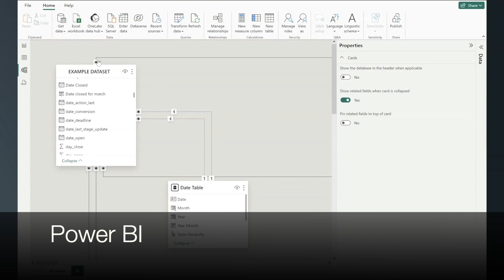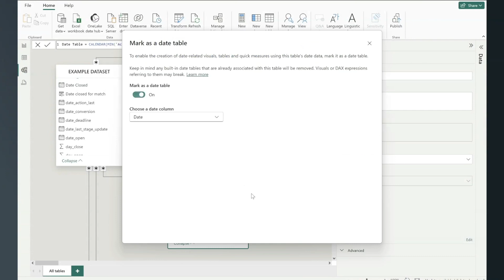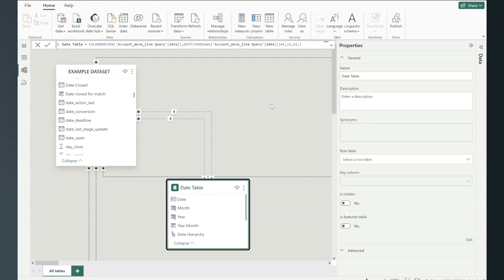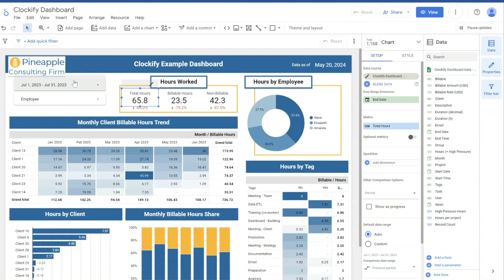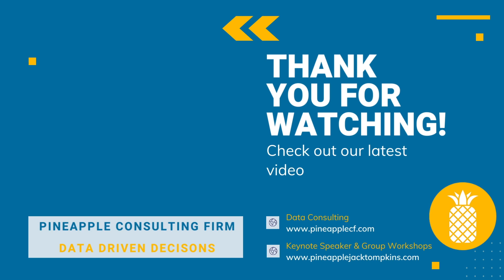Centralized Date Tables: Power BI vs. Google Looker Studio - Which One Wins?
Centralized Date Table in Power BI vs Looker Studio... Google Looker Studio is much easier!

Want to learn in more detail how to create a dashboard from start to finish?

For more examples and information, feel free to check out Pineapple Consulting Firm